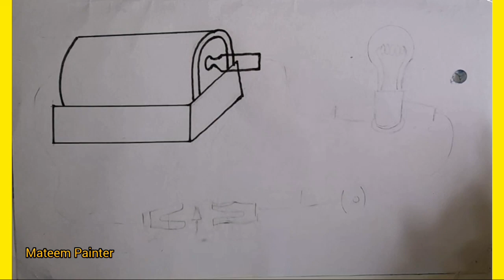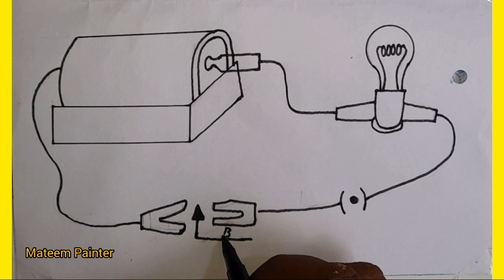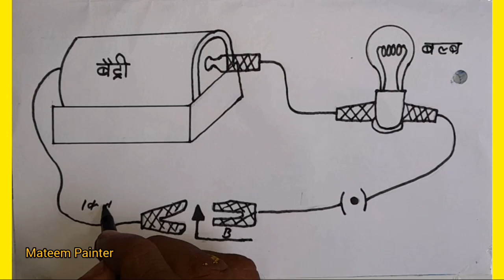electrical circuit for testing drawing, परीक्षण के लिए विद्युत परिपथ ड्रॉइंग, painting, chitrkla